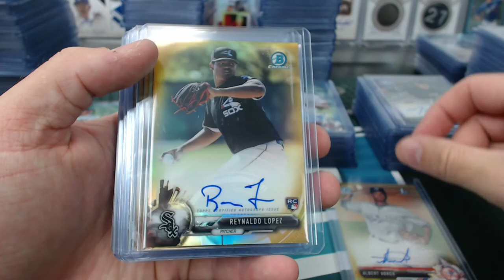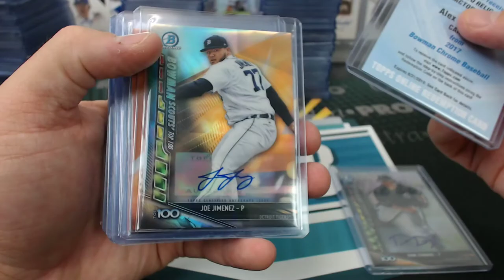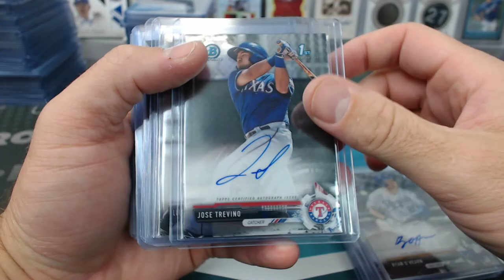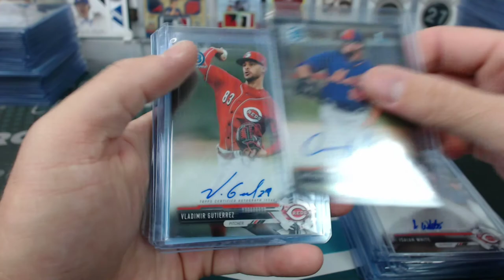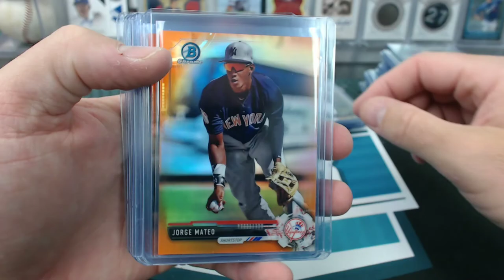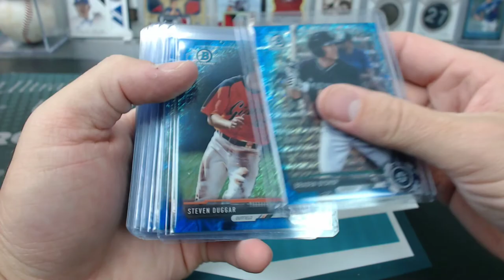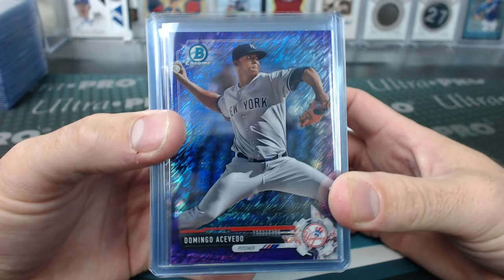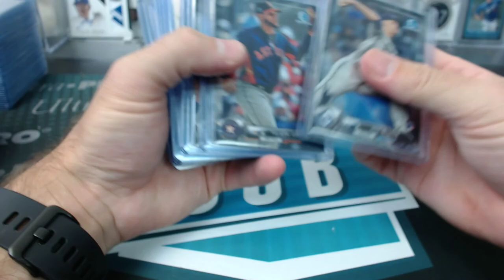2017 Bowman Chrome 10 Case Break #3 Full Hit Recap